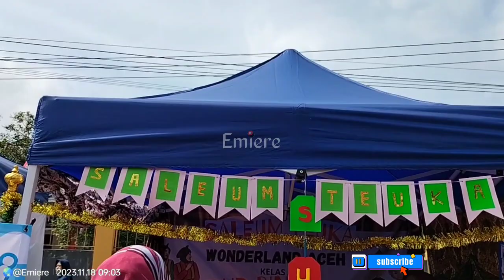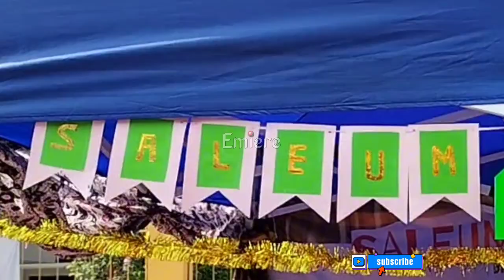Suku Aceh WONDERLAND INDONESIA P5 SDIT Al-Istiqomah Hj. Aminah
Suku Aceh WONDERLAND INDONESIA P5 SDIT Al-Istiqomah Hj. Aminah, P5 Kurikulum Merdeka

"Wonderland Indonesia sendiri menceritakan tentang Indonesia sebagai negeri ajaib yang memiliki kekayaan yang melimpah dengan berbagai keragaman mulai dari lagu daerah, alat musik daerah, pakaian adat hingga rumah adat dari berbagai provinsi di Indonesia. Nasionalisme. Satu kata yang mempunyai makna luar biasa." -kompasiana.com

Suku Aceh (Aksara Jawoë : اورڠ اچيه) atau yang dalam bahasa Aceh yang ditulis dengan huruf latin dibaca "Ureuëng Acèh" adalah nama sebuah suku penduduk asli yang mendiami wilayah pesisir dan sebagian pedalaman Provinsi Aceh, Indonesia. Suku Aceh mayoritas beragama Islam.[4] Suku Aceh mempunyai beberapa nama lain yaitu Lam Muri, Lambri, Akhir, Achin, Asji, A-tse dan Atse." -id.wikipedia.org